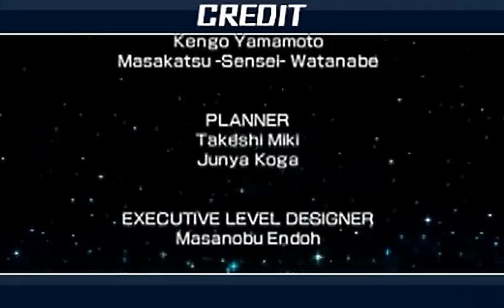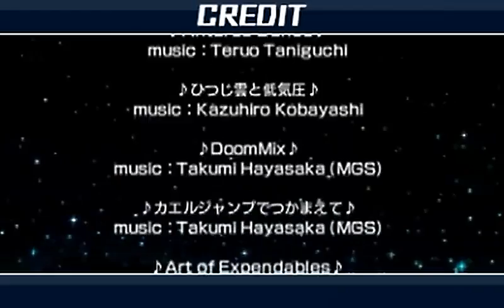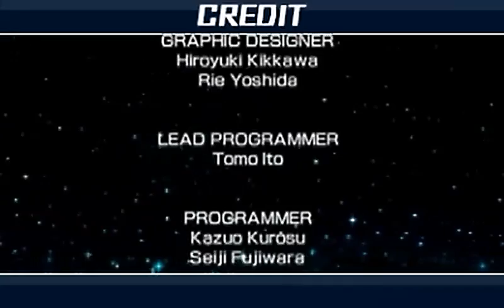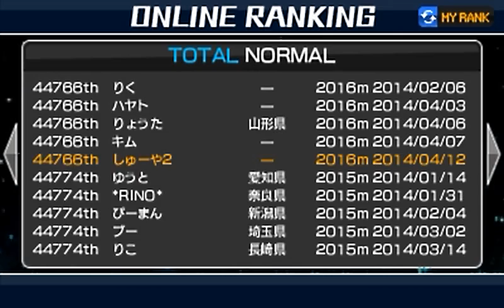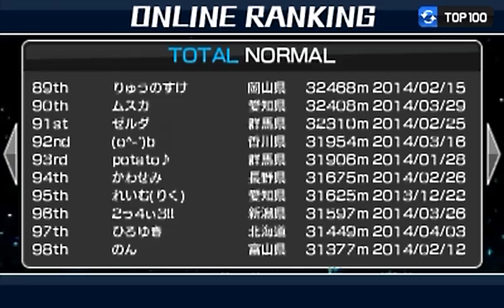【実況】宇宙を巡れ!!チャリ走DX2をツッコミ実況part5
3DSのDLゲーム「チャリ走DX2」その5

ついにグランドツアーモードの最終面
最後の星座は獅子座である

金綺羅に光る背景を走ってゴールを目指すのだ
そして、グランプリモードにも初挑戦
といってもたいしたことの無い記録だったけどね